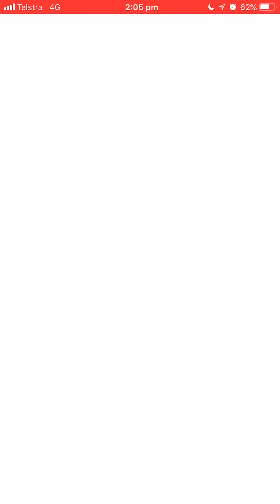Pokémon Go - Level 3 Raid - Aerodactyl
Last one before I fly home (I’d think)